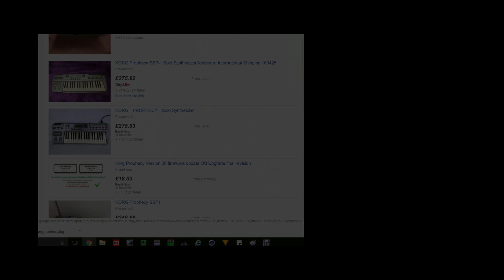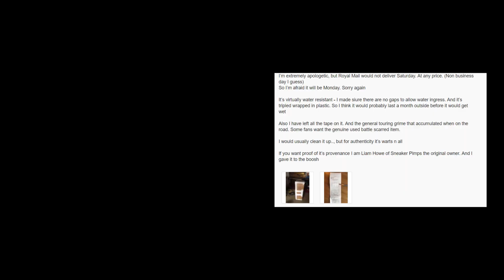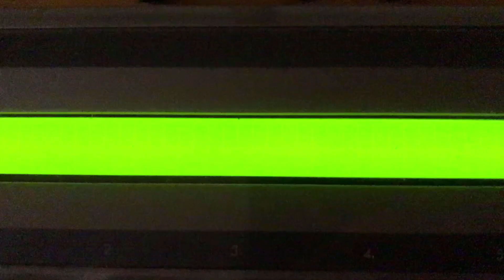Korg Prophecy Unboxing & Demo - Was it Liam Howlett's of the Prodigy?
I just love my retro synths and drum machines and when the opportunity arose to buy a Korg Prophecy off someone really famous I just had to make an unboxing and demo video.